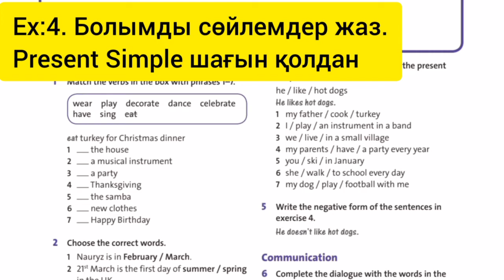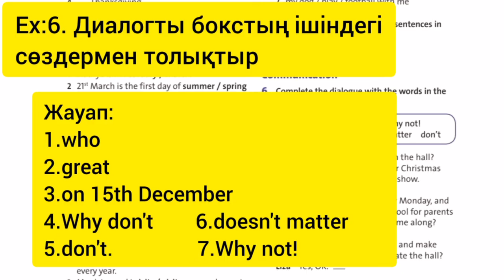Ағылшын тілі 5-сынып, 66-бет жауаптары. English plus 5 Student`s Book, page 66 answers.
Жаңа видеоларды жіберіп алмау үшін каналға тіркелуді ұмытпаңыз!

Ағылшын тілі 5-сынып, 66-бет жауаптары. English plus 5 Student`s Book, page 66 answers. Review: Unit 5